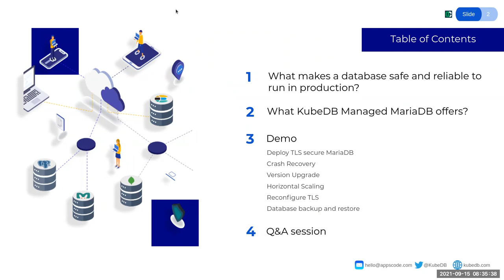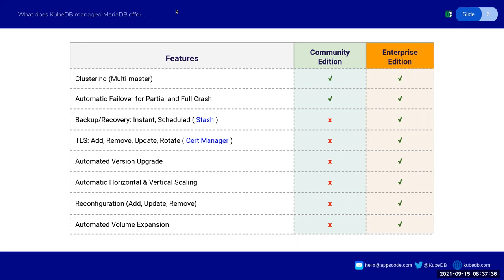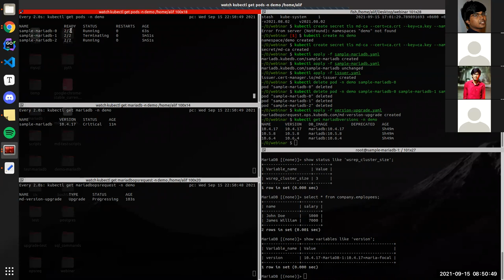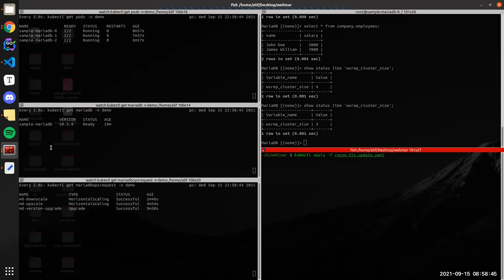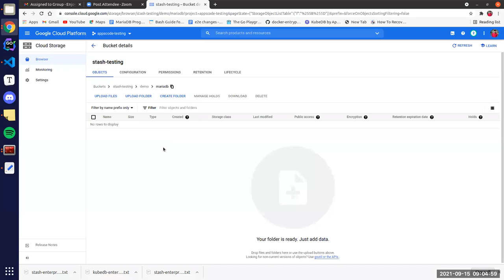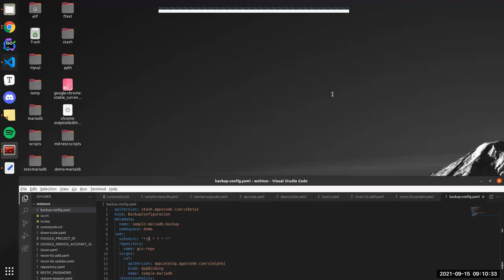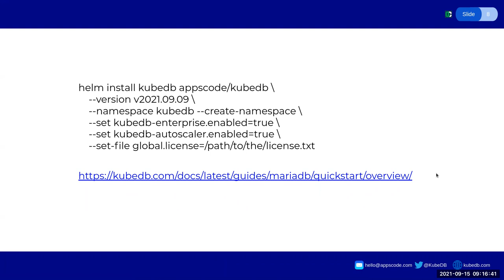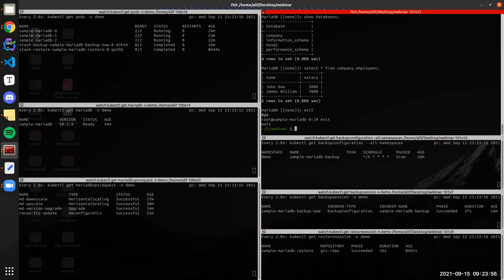[Webinar] Managing Production Grade MariaDB in Kubernetes using KubeDB